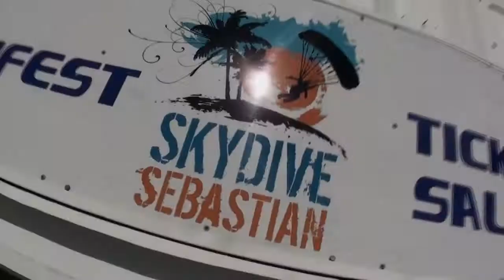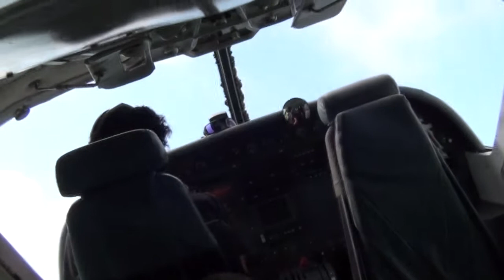Skydive Sebastian - Stephen's Skydive